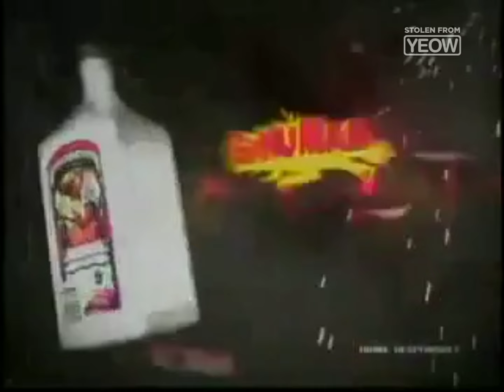GMA - Pacquiao vs. Marquez 3 (Full Bumpers) [13-NOV 2011]